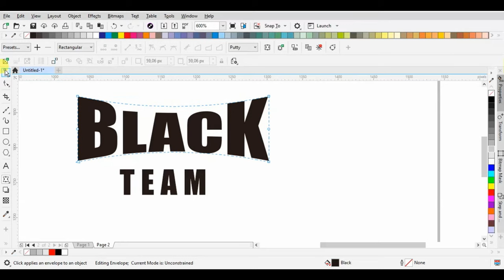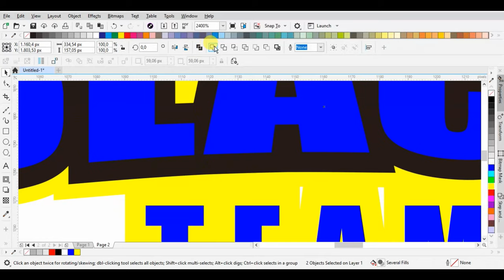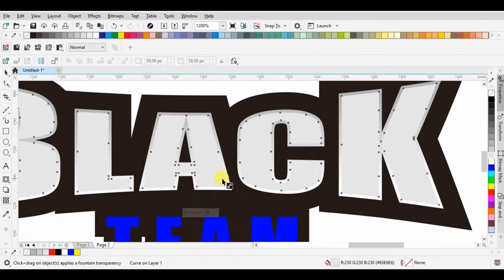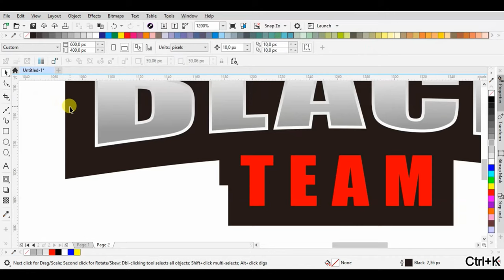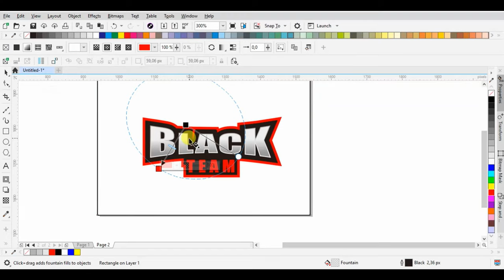Esports Text in coreldraw